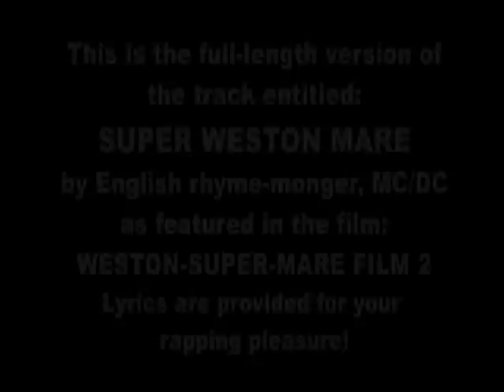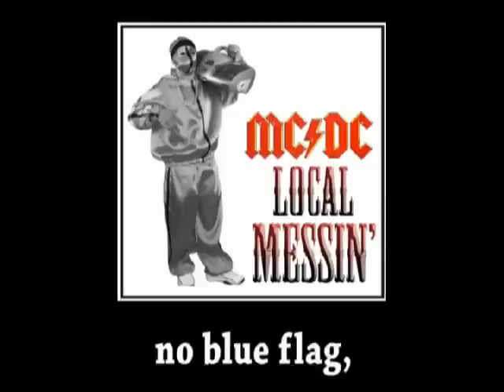Super Weston Mare by MC/DC (full version with lyrics)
Take a look at:
Weston-Super-Mare Film 2: Winter Edition
for the original context of this song!